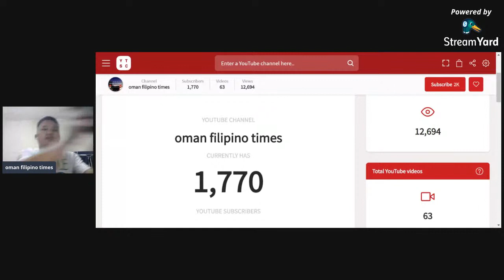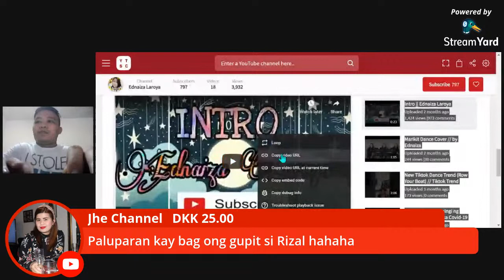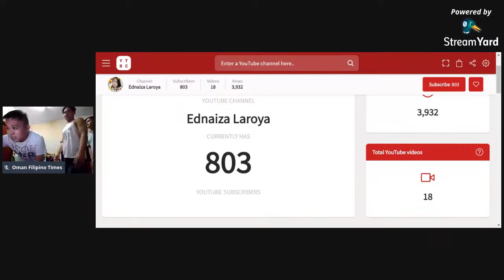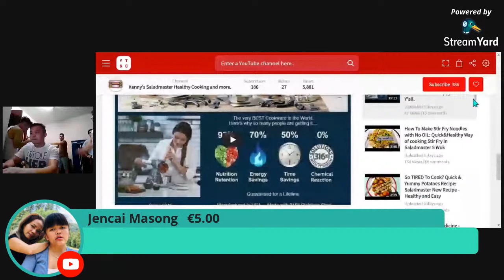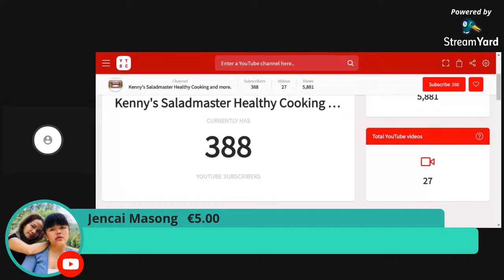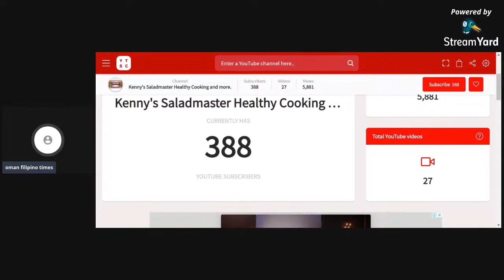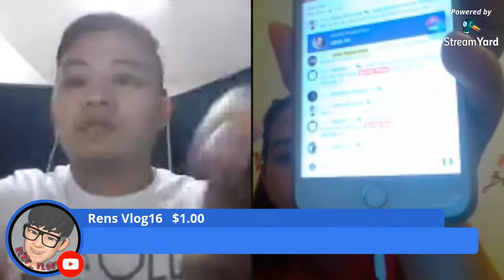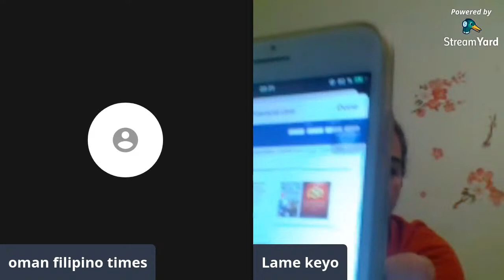How to Grow together? by Helping Each Other!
Please Connect to my Legit Friends;